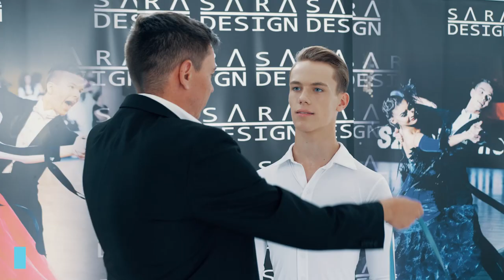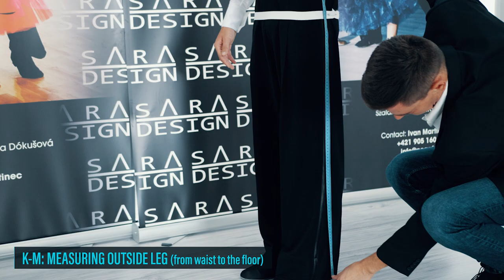Tail Suit SARA DESIGN - How to measure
Here you can find video how you can properly measure your tailsuit when you are ordering perfect fitting tailsuit from SARA DESIGN . all neceseary information you can find or you can send us email on